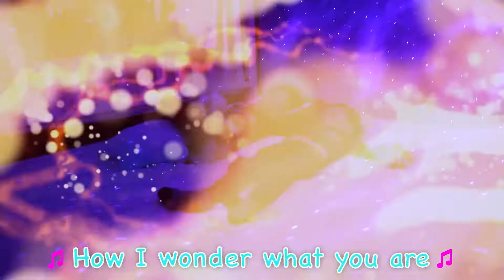Finger Family + Twinkle Twinkle Little Star and more | DoReMi Bricks Kids Songs & Nursery Rhymes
Hi there! We are DoReMi Bricks…and we love singing and LEGO®! Come sing Finger Family and Twinkle Twinkle Little Star with us.

Finger Family Lyrics
1, 2, 3, 4…5 Finger Family!

Red! Supergirl!

Orange! Spiderman!

Yellow! Wonderwoman!

Superman!

Firefighter Lee!

1, 2, 3, 4…5 Finger Family!

© Copyright Little Star Kids / DoReMi Bricks (STAR Producer Studios) 2022